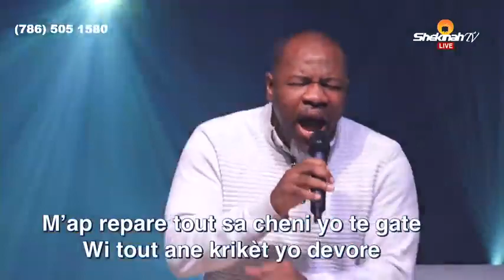Pasteur Samuel Robuste adorasyon Bondye pa janm pale pou gran mesi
Vin beni nanm ou legliz

 Pa bliye abone ak chanel DESRODE VARIETES DES MUSIQUES